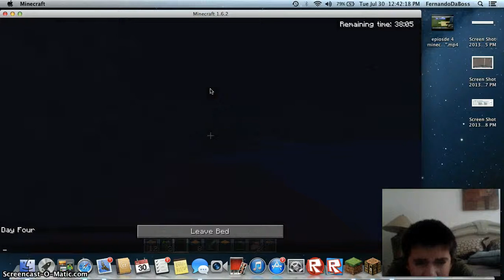"I'm A Cow Tipper" Minecraft Demo Episode 5